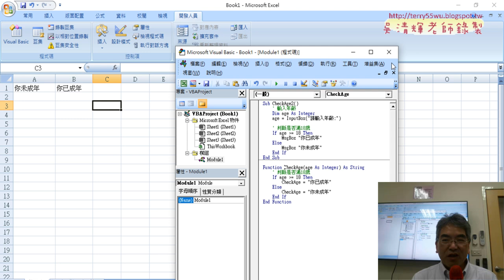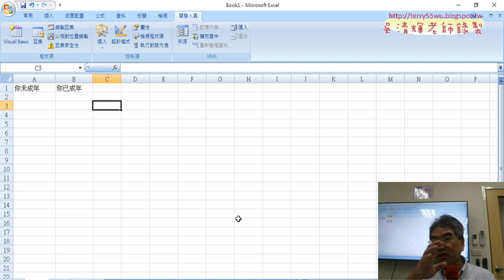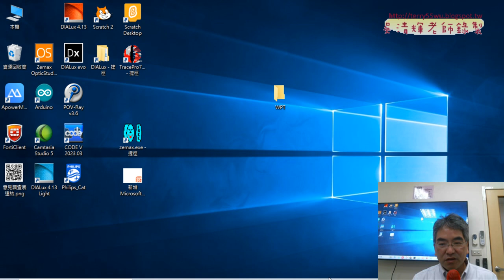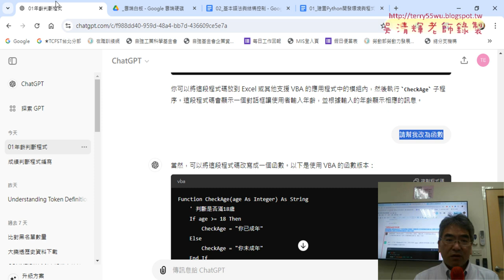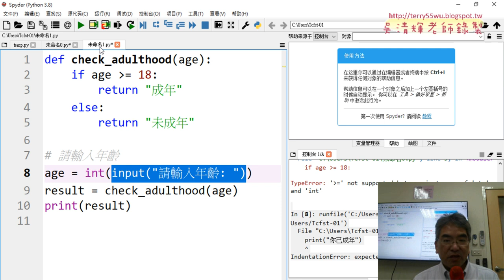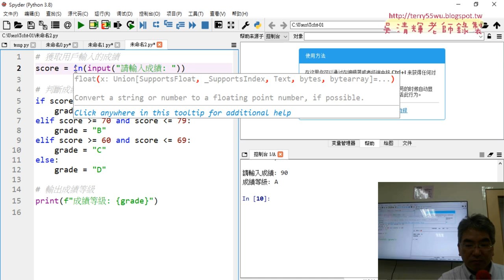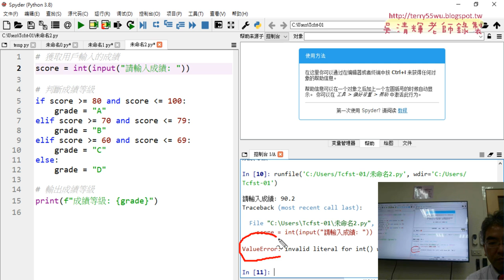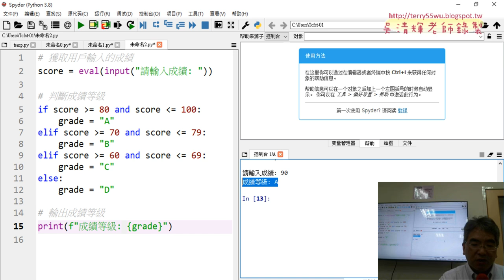0402 改為VBA的Function與成績範例格式化